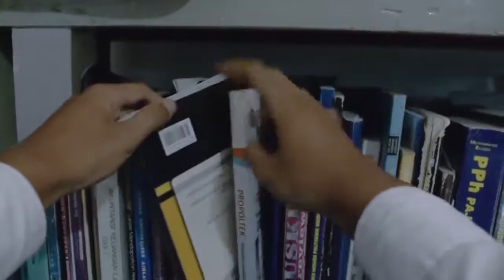Teaser SMANAWA IFTAR (reuni akbar dan buka bersama) 2016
Acara reuni akbar dipadukan dengan buka bersama hadir kembali tahun ini. Dengan mengusung tema "seneng-seneng bareng konco lawas" yang akan membuat para alumni kembali mengenang apa yang telah mereka lewati.